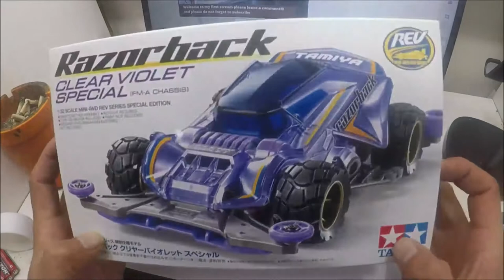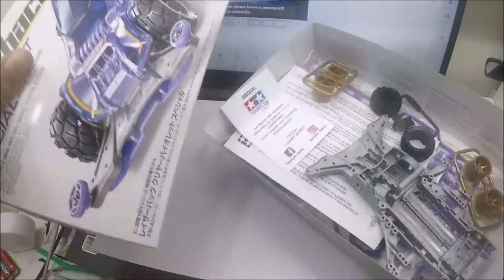Tamiya mini 4wd Build!!! Razorback clear violet special!!!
it is one of the most  aesthetically pleasing kit!!!
                                            Tintarantula Tattoos
                                             the pop up shop